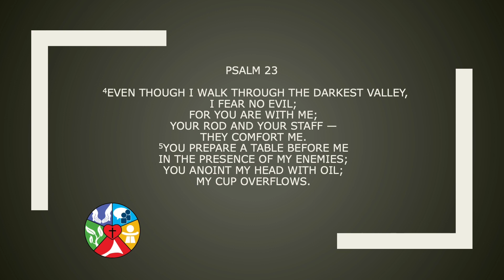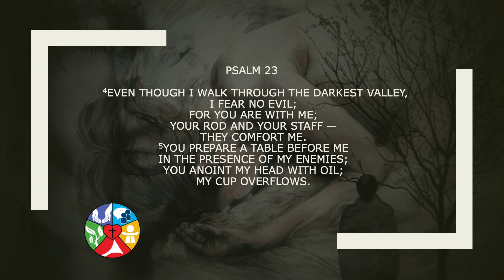Book of Psalms Day 22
If you would like to contribute to Rejoice, please click this